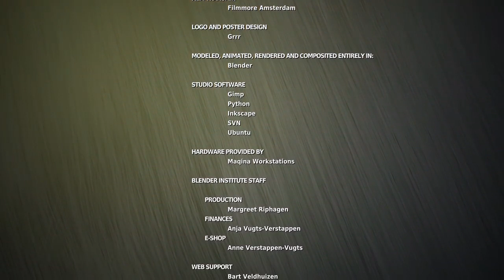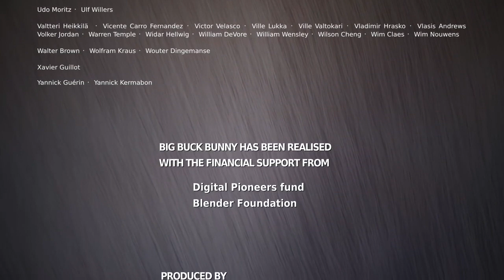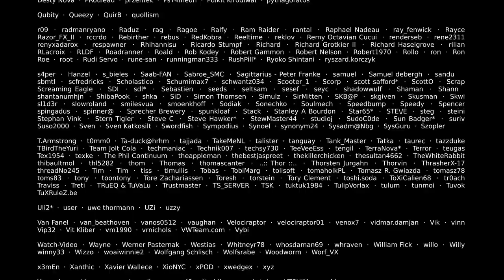Big Buck Bunny | Official Blender Foundation Short Film